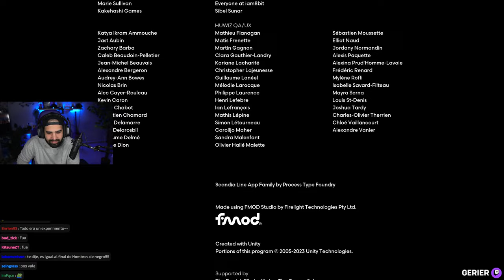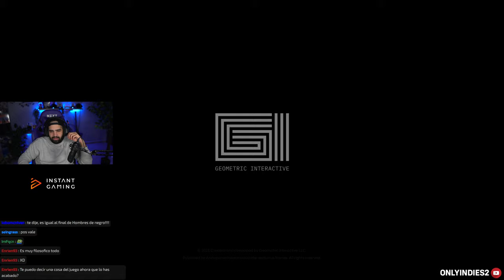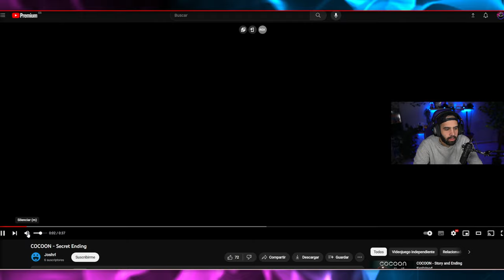EL MEJOR INDIE DE PUZZLES DE LA HISTORIA (COMPLETO) • Cocoon